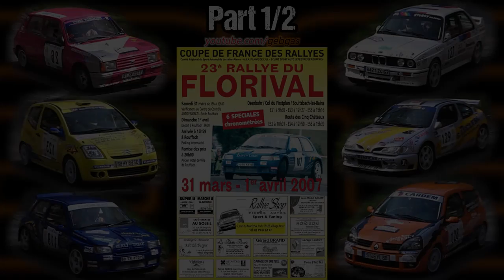BEST OF RALLY - 2007 - Florival - Part 1/2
00:00 : Opening Credits
00:16 : Renault 8 Gordini - 000
00:25 : BMW E30 - 0
00:36 : Renault Mégane Maxi - 129 - Olivier COURTOIS + Gabin MOREAU - A - 7
00:46 : BMW M3 E30 - 127 - Maxime GOETTELMANN + Kevin BRONNER - FA - 8
00:59 : Renault Clio 2 RS - 128 - Bertrand ROOS + Mélanie GRANDJEAN - N - 3
01:11 : Renault Clio 2 RS - 124 - Jean-Michel KEMPF + Mireille KEMPF - N - 3
01:21 : Peugeot 206 S16 - 118 - Julien MOREL + Renaud GUILLAUME - F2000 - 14
01:32 : Peugeot 106 XT - 52 - Maxime GRANDJEAN + Aurélien RYCKELYNCK - F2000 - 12
01:42 : Citroën C2 R2 - 123 - Pascal MACKERER + Julie MACKERER - A - 6
01:53 : Renault Clio 2 RS - 121 - Hervé PATERNOT + Michaël THEAUDE - N - 3
02:05 : Renault Clio 1 16S - 119 - Philippe WEHRLE + Mathieu WEHRLE - F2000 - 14
02:16 : Ford Sierra Cosworth - 89 - Jonathan FRITSCH + Rémi TUTELAIRE - FN - 4
02:27 : Renault Clio 2 RS - 65 - Sébastien HALTER + Eric LEIDEMER - N - 3
02:38 : Peugeot 106 S16 - 42 - Matthieu HOCQUAUX + Fanny CLAUDE - N - 2
02:48 : Peugeot 106 Kit Car - 51 - Rémy EHRHARDT + Laurine EHRHARDT - A - 6
02:58 : Peugeot 205 GTI 1.6 - 81 - David RAGNI + Jean-Christophe THIEBAUT - F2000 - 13
03:09 : Renault Clio 2 RS - 64 - Nicolas MICLO + Eric JAN - N - 3
03:21 : Honda Civic VTI - 43 - Sébastien PANZER + Arnaud KRAEMER - FN - 2
03:31 : Peugeot 205 Open - 80 - Gilbert BISCHOFF + Betty TERMOTE - F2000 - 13
03:42 : Citroën Saxo VTS - 49 - Francis FELTIN + Christine AMBLARD - A - 6
03:54 : BMW Z3 M - 90 - Jacques JANZTI + Pascal GEHIN - GT10 -
04:05 : Renault Clio 1 16S - 114 - Grégory ORIEL + Edwige MICHEL - F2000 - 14
04:16 : Citroën Saxo VTS - 34 - Damien OUDOT + Emmanuel SCHOHN - N - 2
04:26 : Peugeot 106 S16 - 33 - Anthony FROSIO + Yannick MANDRA - N - 2
04:38 : Renault Clio 2 RS - 60 - Romain FERRY + Sandy BAYEZ - N - 3
04:48 : Honda Civic SIR - 44 - Yves EHRHARDT + Frédéric EHRHARDT - N - 2
04:58 : Peugeot 106 XSI - 14 - Frédéric DEIBER + Florence VEILLON - FN - 1
05:10 : Citroën Saxo VTS - 50 - Gérard BIEHLER + Yves PREISS - A - 6
05:23 : Talbot Samba Rallye - 26 - Eric DESCHASEAUX + Martial CREVOISIER - F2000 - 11
05:33 : Peugeot 205 Rallye - 24 - Jérôme ROUOT + Stéphane STOCKBAUER - FA - 5
05:44 : Peugeot 106 Rallye - 78 - Kevin SKUPIEN + Alexandre LAVERSIN - F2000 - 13
05:55 : Peugeot 106 XSI - 4 - Stéphane DUBAIL + Aurélien DUBAIL - FN - 1
06:06 : Renault Clio 2 RS - 58 - Georges MULLER + Mathieu MULLER - N - 3
06:17 : Renault 5 GT Turbo - 107 - Pascal BEJEANNIN + Julien SANDONA - F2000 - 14
06:29 : Renault 5 GT Turbo - 105 - Sébastien CACHOD + Aurélien CART - F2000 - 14
06:40 : BMW 325i E30 - 92 - Frédéric WILLMANN + Grégory WILLMANN - FA - 8
06:51 : Citroën Saxo VTS - 35 - Cyril NACHIN + Damien DROUAULT - N - 2
07:00 : Renault 5 GT Turbo - 88 - Franck MULLER + Muriel OCHS - FN - 4
07:12 : Renault 5 GT Turbo - 98 - Antoine FAILLA MULONE + Paul NAVE - F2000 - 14
07:24 : Renault 11 16S - 97 - Thierry SCHAFFHAUSER + Alain HAESSELY - F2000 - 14
07:36 : End Credits

Rally : FRANCE – Alsace – Haut-Rhin - Florival 2007 (N° 23)
Camcorder : Canon PowerShot A75